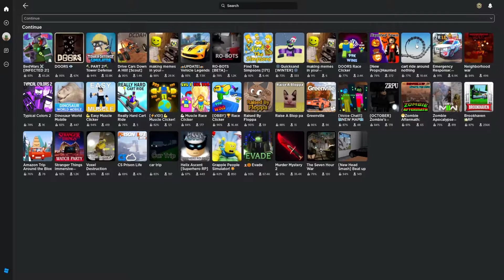If I die in cart ride around nothing the video ends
Sorry for the short video I got killed from other players